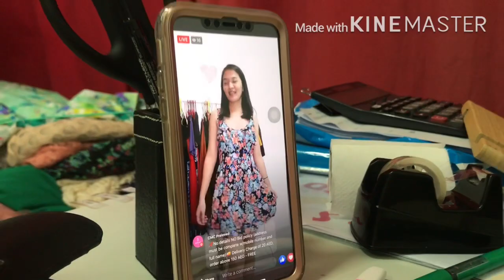LIVE MANNEQUIN IN A DAY + BEHIND THE SCENES OF ONLINE SELLING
Naging instant mannequin, ang saya! 😂 Watch na guys para malaman niyo ang katotohanan sa likod ng camera ng online selling 😂